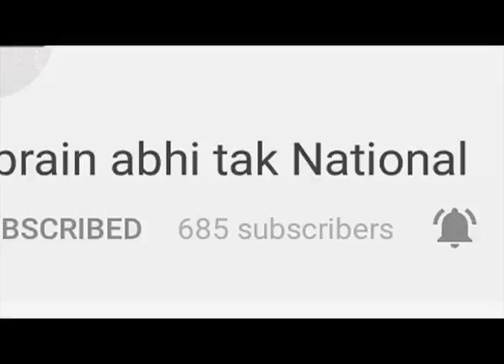गांव हड़ोदा के सरपंच की हत्या का मामला || Khabrain Abhi Tak Live